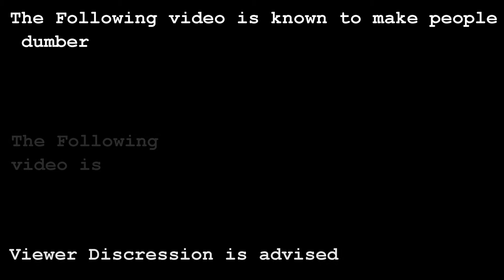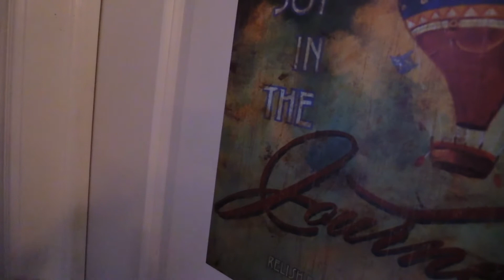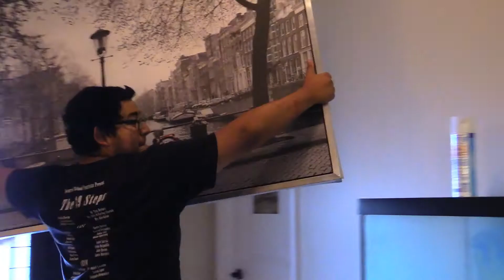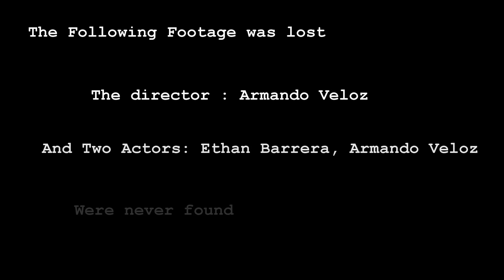LOST FOOTAGE 2: Footage Found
The sequel no one asked for is here! Can you solve the mystery behind Dan and Phil? Find out in another 2 years!